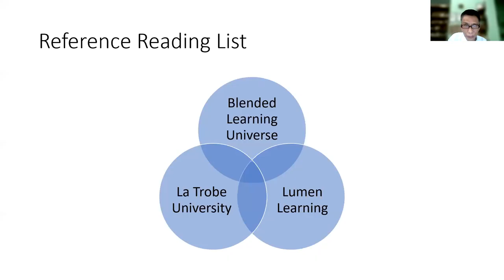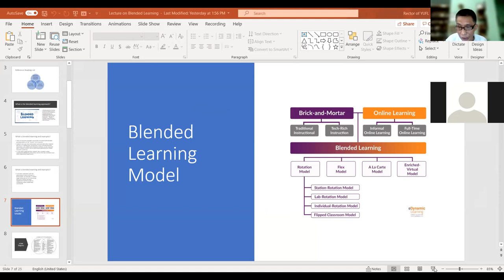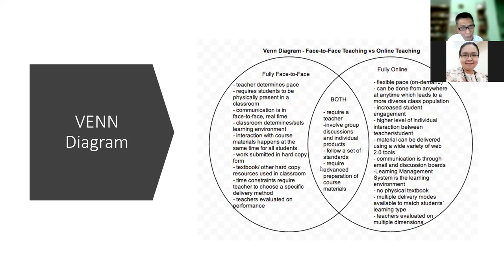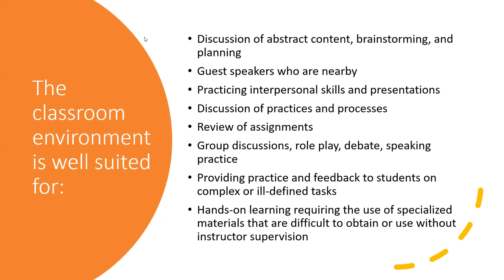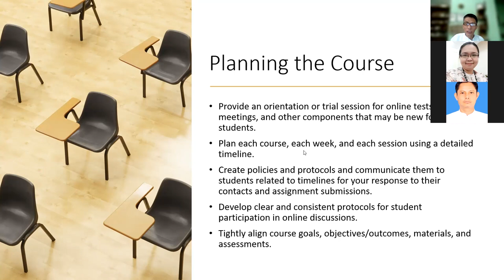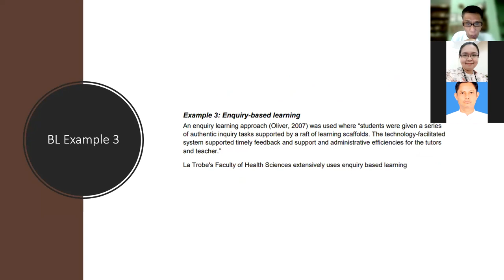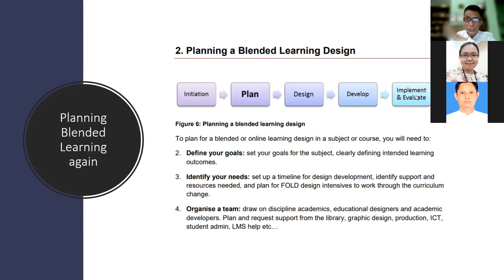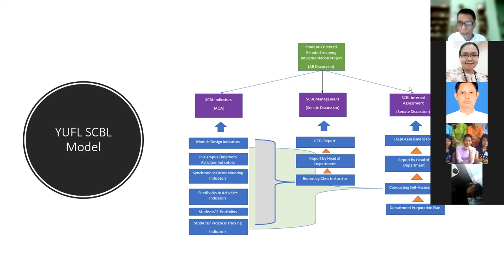Lecture 5 Blended Learning YUFL SCBL Model